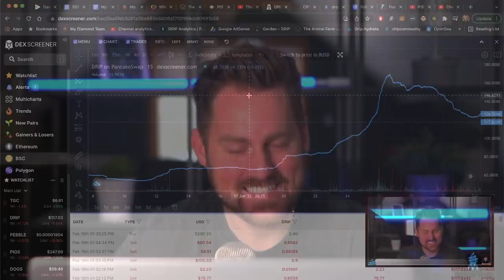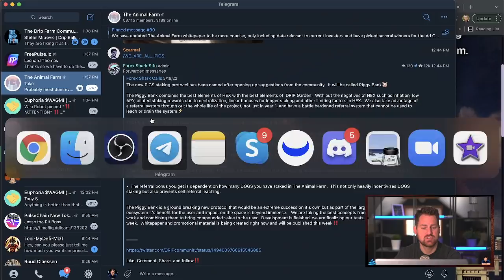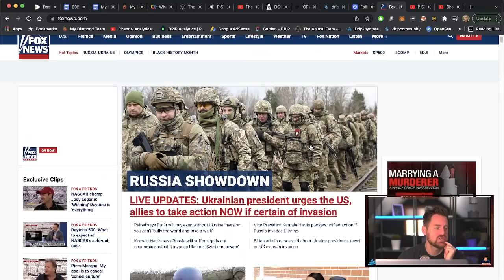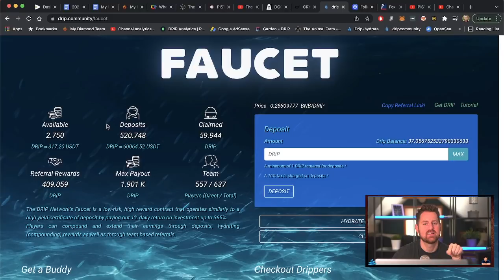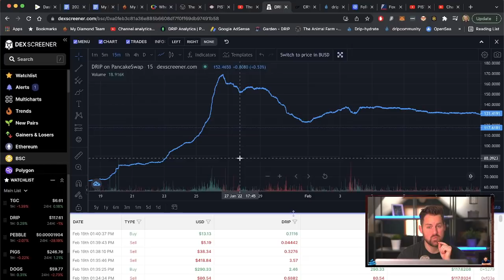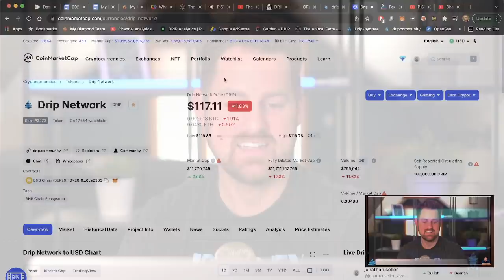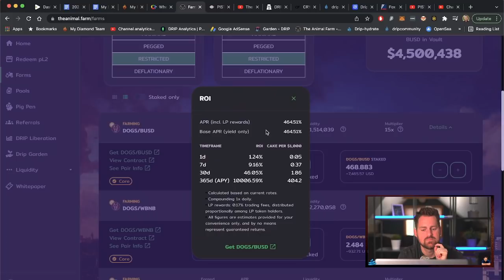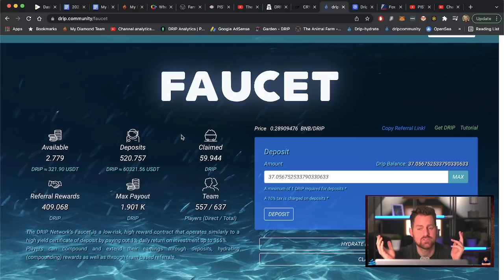Why Does Drip Price Keep Falling? (I asked my dog for answers)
💧Buddy Address:  0x6C962dB2c737665e78cB709AFeD1A9448Ef50ccc

(Take the pledge and join 1000 other drippers dedicated to building wells around the world through our Drip profits)

ECOM AUTOMATION PASSIVE INCOME:
if you’re interested in having a done for you Ecom store on Facebook.  This is my main job where we help people by doing a done for you service selling on Facebook Marketplace.

I am not a financial advisor and all information on my YouTube channel should be taken as entertainment only.  Always invest at your own risk.  Do your own research.